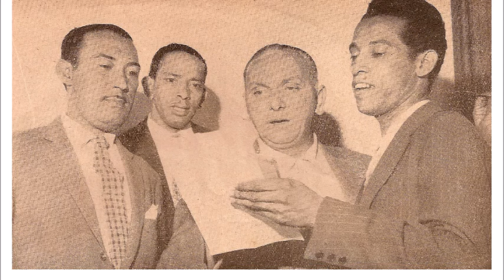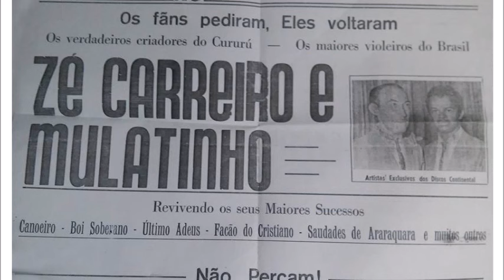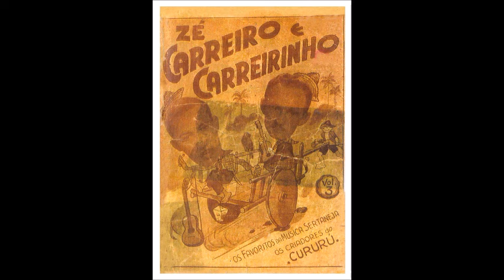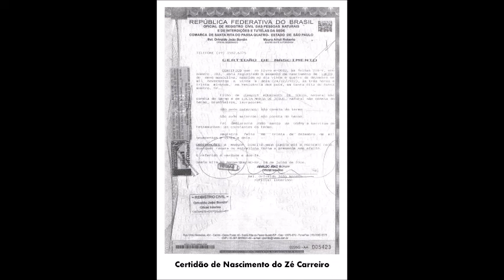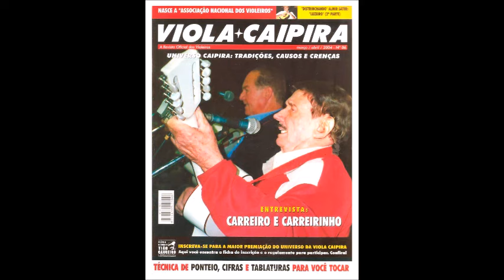Recanto Caipira (História de Zé Carreiro e Carreirinho) - 20/11/2022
Quadro Recanto Caipira Nº 007 apresentado por Sandra Cristina Peripato, no Programa Menino da Porteira, de Fabricio Ceolin na Rádio Jacuí FM de Sobradinho/RS - 20/11/2022
História de Zé Carreiro e Carreirinho